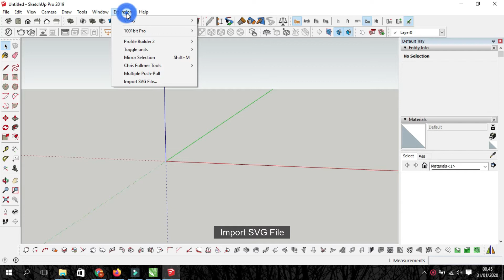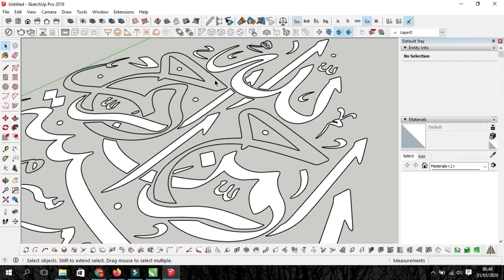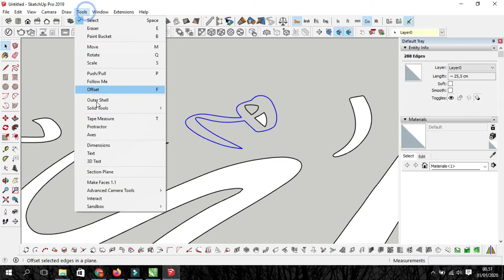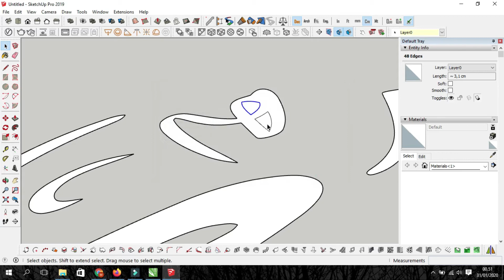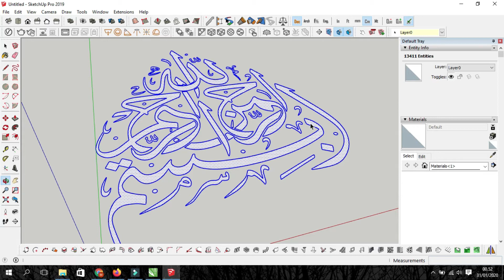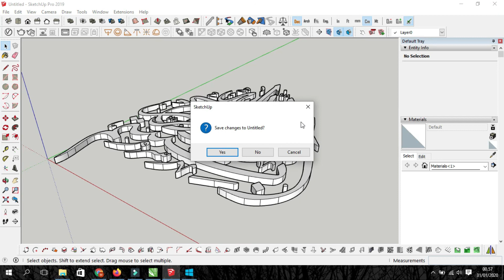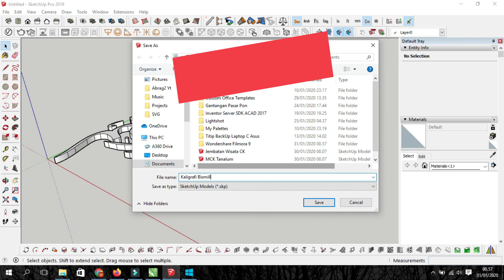Sketchup Plugin SVG Importer, Make Face, Multiple Push-Pull | Modeling 3D Kaligrafi Sketchup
Tutorial Sketchup - Cara Mudah Membuat 3D Kaligrafi di Sketchup.

Dalam video tutorial ini menggunakan Plugin SVG Importer untuk mengimport file kaligrafi dengan format *svg, Make Face Tool untuk membuat permukaan pada garis-garis yang terhubung dan Plugin Multiple Push-Pull untuk membuat ketebalan pada object secara serentak dan merata.

Modeling Kaligrafi dalam video ini hanyalah contoh saja untuk bagaimana menggunakan Plugin SVG Importer, Tool Make Face dan Plugin Multiple Push-Pull yang tentu saja bisa diaplikasikan untuk mempermudah dalam pembuatan suatu object atau pengerjaan desain 3d pada Program 3D Sketchup. Semoga ada manfaatnya.